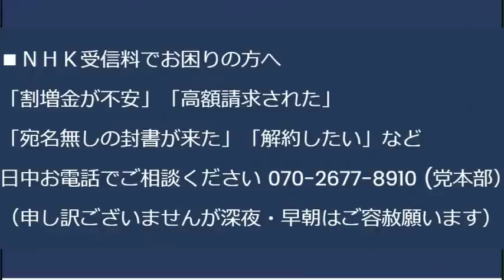フランス警察組合「これは内戦」アフリカ系住民が暴動・略奪・放火の限りを尽くし逮捕者は5000人、これを報道しない日本のメディア「多文化共生は不可能」とバレてしまうから 20230703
支持率低下に焦る岸田、全国をぎ・・行脚すると発表
お詫びして訂正いたします。内幸町→〇うちさいわいちょう ✕ないこうちょう

■国立タウンミーティング開催のお知らせ
場所：東京都国立市中1-15-2向陽ビル １F「スペースコウヨウ」 JR国立駅から4分

170-0005 豊島区南大塚 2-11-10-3F　くつざわ亮治 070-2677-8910 まで